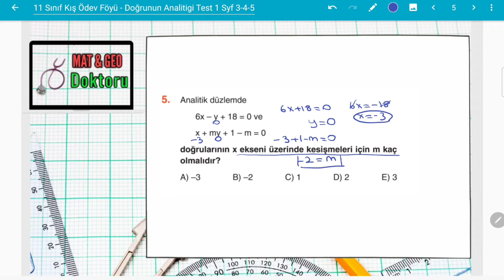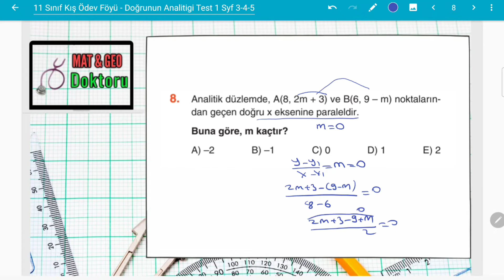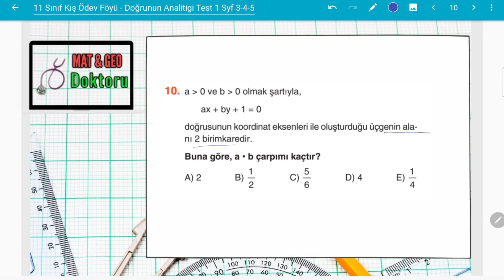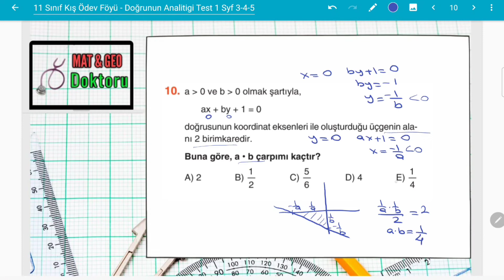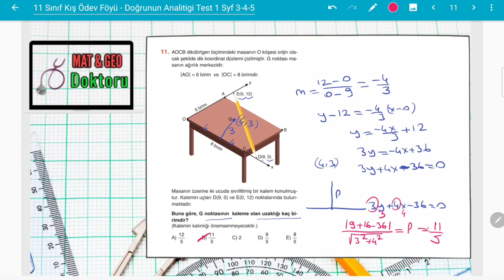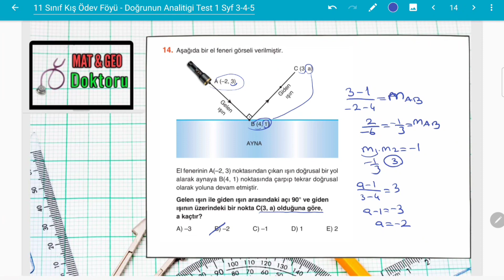ACİL YAYINLARI 11. Sınıf KIŞ ÖDEV FÖYÜ "Doğrunun Analitiği Test 1 " (Syf 3-4-5)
Matematik ve Geometri Öğretmeni Sümeyye USTA